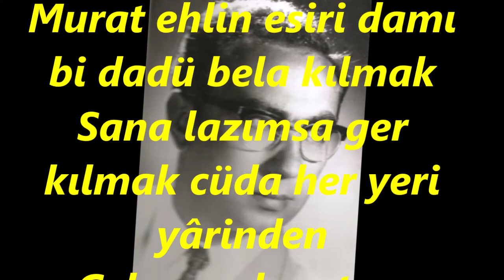Cevdet BOLVADİN-Nedir Ey Çerh-i Zâlim Yâri Yârinden Cüdâ Kılmak (ISFAHAN)R.G.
SOLİST:
*CEVDET BOLVADİN*
VİDEOYU YAPAN
*RECEP GAYRETLİ*
GÜFTE:  FUZULİ
BESTE:  SUPHİ ZİYA ÖZBEKKAN
USUL:  AĞIR AKSAK SEMÂÎ
MAKAM:   ISFAHAN
Nedir Ey Çerh-i Zâlim Yâri Yârinden Cüdâ Kılmak
Murat ehlin esiri damı bi dadü bela kılmak
Sana lazımsa ger kılmak cüda her yeri yârinden
Çekup zahmet ne lâzım bir birisiyle âşkına kılmak